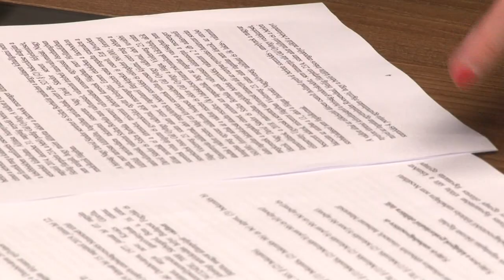Kiadta albérletbe a nagykövetséget – börtön vár a pincehelyi csalóra 20191205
Kiadta albérletbe a hollandiai Hágában található indonéz nagykövetség épületét egy pincehelyi csaló! A férfi összesen 720 ezer forintot kért egy házaspártól, amiért egy 65 négyzetméteres hollandiai lakást ígért. A megadott címen viszont csak a nagykövetség munkatársait találták az átvert áldozatok rokonai. A csalónak most börtönbe kell vonulnia.